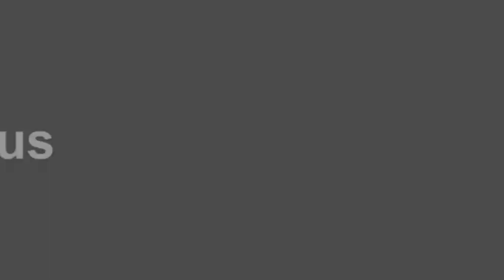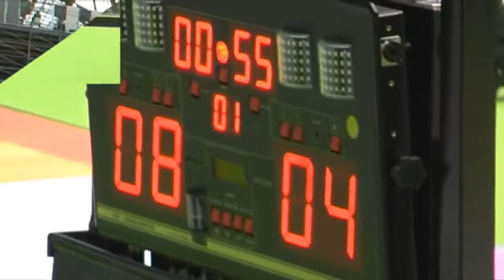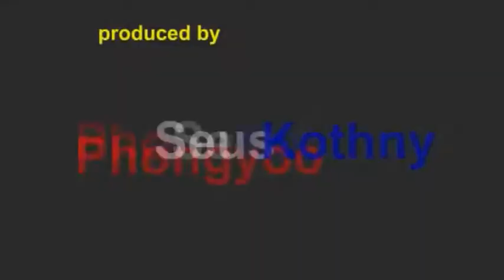WM Paris 2010, DA 64, Kothny vs. Keita.wmv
Kothny musste sich über den Senegalesen Mamoudou Keita für das Tableau der letzten 64 qualifizieren. Da beide Fechter aus der Vorrunde mit nur einem Treffer Unterschied hervorgingen und beide Fechter den athletischen Stil bevorzugen, war ein spannendes Match zu erwarten